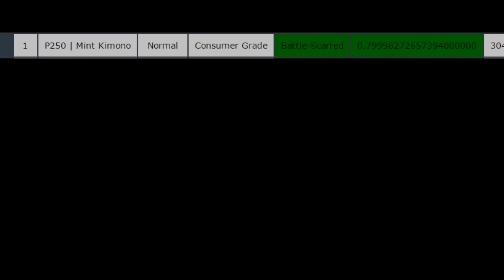tfw you accidentally quicksell worlds most BS Mint Kimono on market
Steam Inventory Helper Quicksell Button fucks me over once again.
Please Gaben, I just want to collect some shitty skins, I don't ask much.